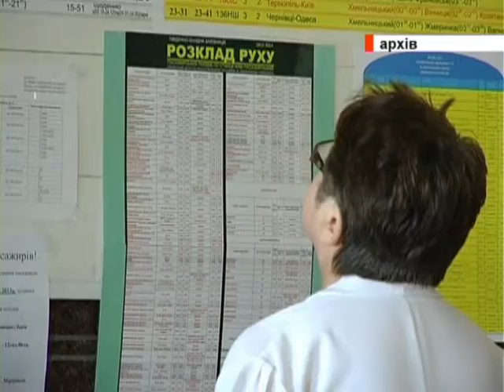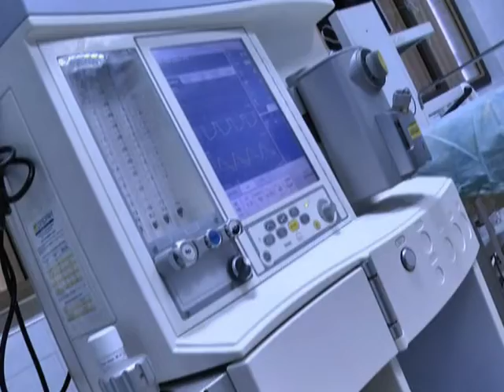Новини 31.01.2019 Блок 2